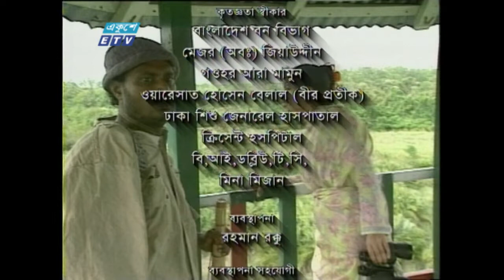ধারাবাহিক নাটক সুন্দরী পর্ব-১৭ || Sundhori Ep 17 || Mamunur Rashid | Dolly Johur || ETV Drama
একুশে টেলিভিশনের ধারাবাহিক নাটক ‘‘সুন্দরী’’ পর্ব-১৭
Ekushey Television serial drama "Sundari" Episode-17

অভিনয় | Acting
মামুনুর রশীদ, ডলি জহুর, তুষার খান, শাহ আলম দুলাল, শহিদুল আলম সাচ্চু, আমীন আজাদ, ঠাণ্ডু রায়হান, আ.কা. শামসুদ্দিন, নূরুল হক, নুরু কমাণ্ডার, আব্দুল হক, আব্দুল মালেক, প্রদীপ রাহা, কামাল উদ্দীন হিমু, শিশু শিল্পী- বাধন, বাপী ও আজিজুল হাকিম, শরণখোলা গ্রামবাসীগণ।
Mamunur Rashid, Dolly Zahur, Tushar Khan, Shah Alam Dulal, Shahidul Alam Sachchu, Amin Azad, Thandu Raihan, A.K. Shamsuddin, Nurul Haque, Nuru Commander, Abdul Haq, Abdul Malek, Pradeep Raha, Kamal Uddin Himu, child artist- Badhan, Bapi, ‍Azizul Hakim and Sharankhola villagers.

মামুনুর রশীদ
Written & Directed By
Mamunur Rashid

২০০০ সালের ১৪ই এপ্রিল এটি সম্প্রচার কার্যক্রম শুরু করে। টিভি চ্যানেলটির খবরে নতুনত্ব ও অভিনবত্ব থাকার কারণে দর্শকদের কাছে বিপুল জনপ্রিয়তা লাভ করে। দেশ বিদেশের সর্বশেষ খবর, নাটক, সিনেমা, ডকুমেন্টারিসহ নানা খবর ও বিনোদনমূলক অনুষ্ঠান প্রচারিত হয় একুশে টেলিভিশনে।